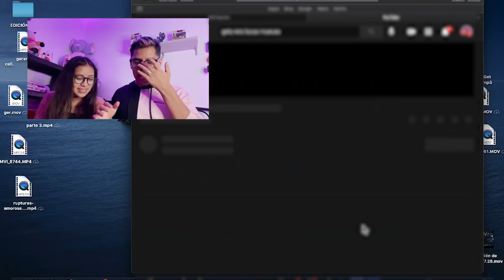TENÍAMOS UN CANAL CUANDO ERAMOS NIÑOS!!! 😱 (Creíamos ser los POLINESIOS) Gerardo González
Amigos me encanto demasiado grabarles este video reaccionando a nuestros antiguos videos espero se diviertan mucho 💗
Un especial agradecimiento a mi hermana Karol TE AMO
Amigos no se olviden que me ayudan demasiado dejando un hermoso like 💗